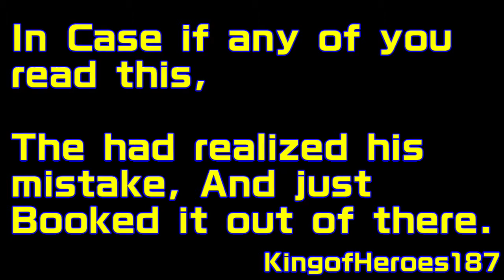YTP Collab Entry : The Trolling Duck. (Not For Kids)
This YouTube Poop Collab Entry is For BAYWTS 2's The Duck Song YTP Collab.

And Everyone, This is your last Chance To Join His Duck Song YTP Collab. Because the Sigh Ups Deadline is almost up.